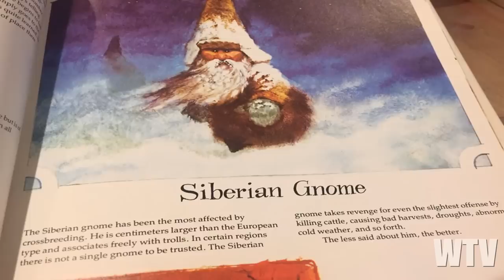What You Need To Know About THE GNOME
There are beings that have captivated the human imagination with their diminutive stature and elusive presence. Legends and myths have whispered their existence, but are they merely figments of our collective imagination, or is there more to these magical beings than meets the eye? The Gnome…